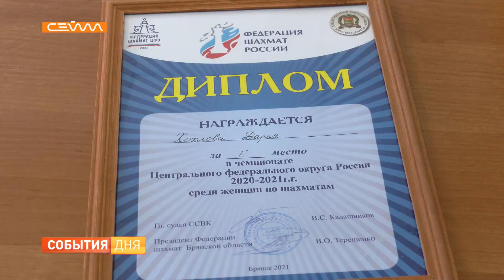Курянка завоевала «золото» чемпионата ЦФО по шахматам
О новых победах наших спортсменов. Курянка Дарья ХОхлова завоевала первое место на чемпионате Центрального федерального округа по шахматам. Соревнования проходили в Брянске.